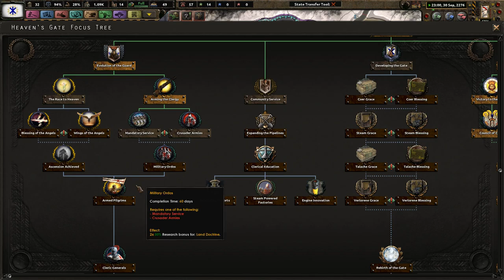Blessing Others With The Lord's Steam! - Hearts of Iron 4 - Heaven's Gate - Steamy Jesus #2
The world has slowly recovered from the fallout of the Great War. Many people have tried, but failed, to recreate their homes and lives. However, we have been blessed from the Most High with his gift of steam that we may live and prosper. If we cling to our faith and follow Christ in all of his teaching, he will continue to bless us with his mercy and hot, wet steam!

Mods Used: State Transfer tool, colored events, coloured buttons player-led peace conferences, Old World Blues, Old World Blues, Old World Blues Courier Six, OWB - Mod Compilation 2